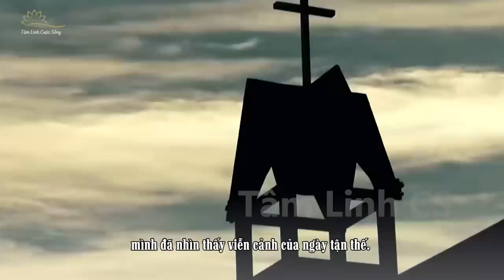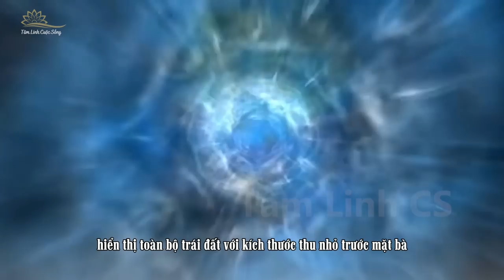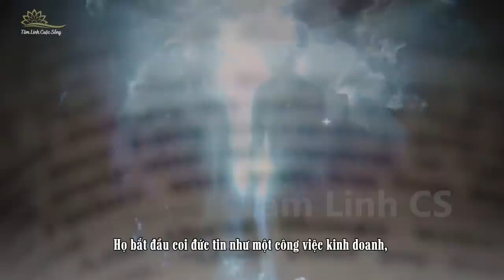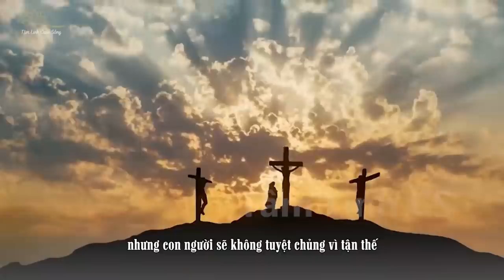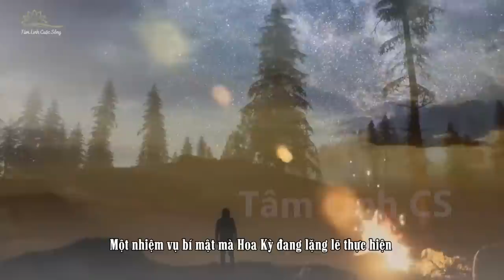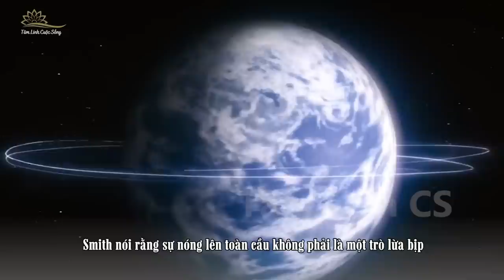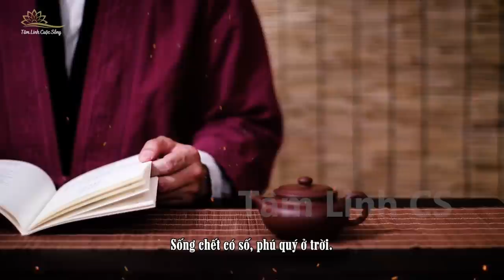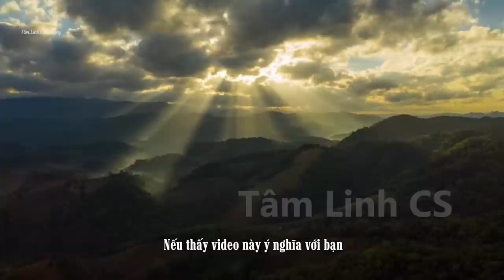Tiên Tri Của Bà Vanga Cuối 2023 : 3 Dự Đoán Tận Thế Đã Ứng Nghiệm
Xuất phát điểm của chiến tranh thế giới thứ ba là Hoa Kỳ và một quốc gia châu Á. Nhưng quốc gia châu Á này không phải là Trung Quốc mà là một quốc gia nhỏ. Bởi vì liên quan đến bí mật, Smith đã không tiết lộ, nhưng nhất định nước này có mâu thuẫn quốc gia với Mỹ, hơn nữa có thể thu hút rất nhiều quốc gia chú ý. Trong đó rất nhiều người tán thành suy đoán quốc gia này có khả năng cao là Triều Tiên, một khi Mỹ và Triều Tiên nổ ra chiến tranh, Trung Quốc sẽ duy trì an ninh quốc gia vì bị ảnh hưởng và Nga cũng có thể tham gia chiến đấu. Sau đó, Hàn Quốc, Nhật Bản và nhiều quốc gia khác trên thế giới bắt đầu chia thành nhiều phe tham gia Thế chiến.